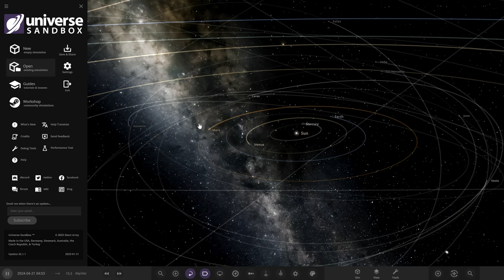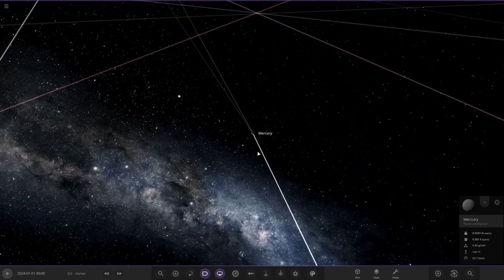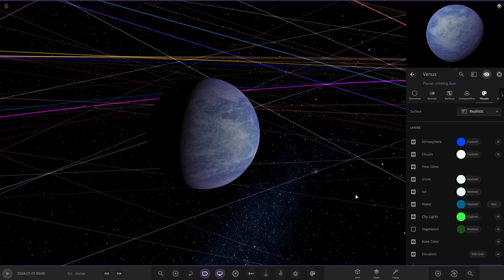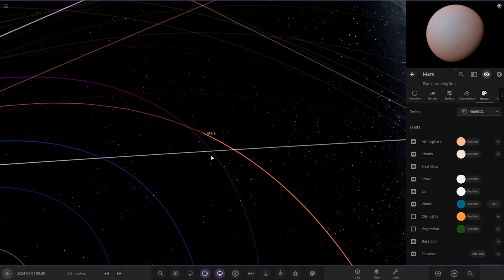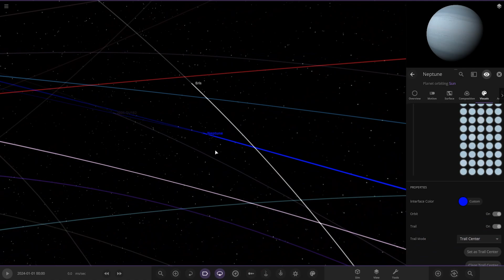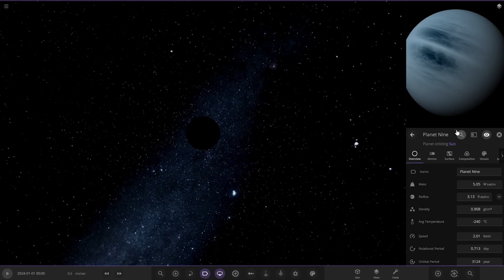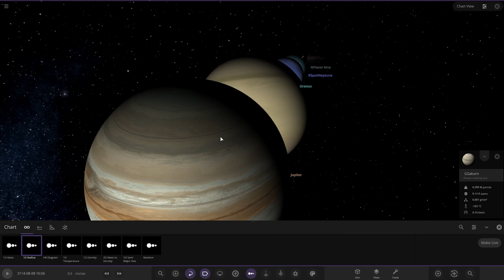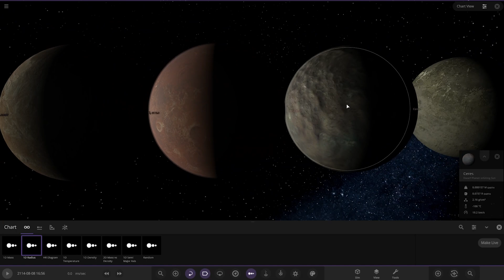Modded Solar System! Checking Out Your Solar Systems #245 Universe Sandbox